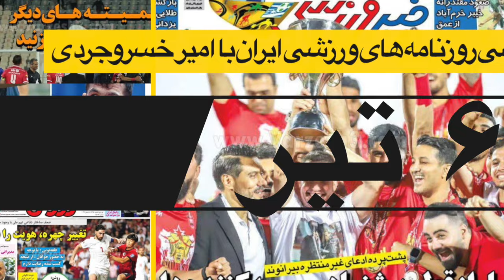بررسی روزنامه های ورزشی ایران ۶ تیر ۱۴۰۳ با امیر خسروجردی